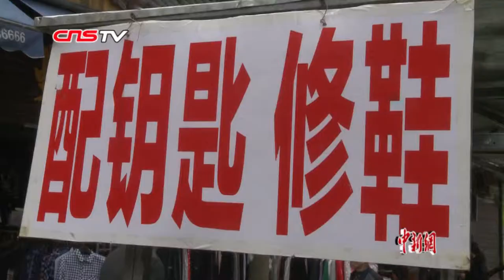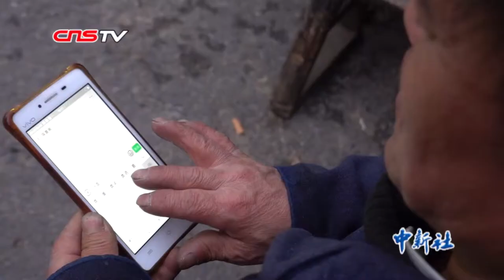长沙袖珍“矮哥”补鞋修锁样样在行 收养孤女供她读书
在湖南省长沙市的上麻园岭社区里，只要说找“矮哥”，大伙都知道是修鞋、修锁的一把好手陈建华。这位身高只有101厘米的“袖珍”鞋匠不仅修东西手艺精湛，还收养了一名孤女，将她养育成人，供她读书。（莫凡 刘曼 李卓）